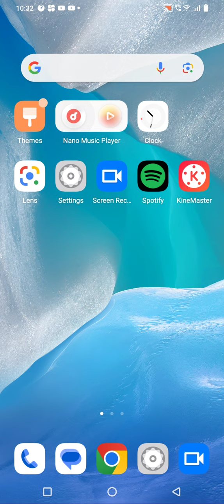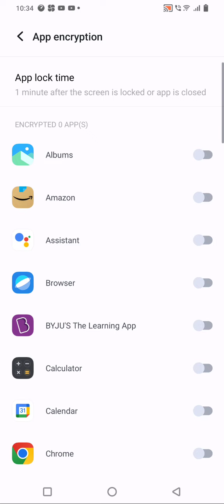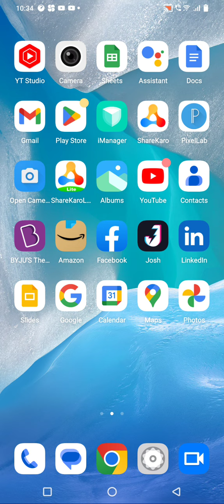Apps Lock In Iqoo Z7s, How To Set Apps Lock In Iqoo Z7s, App lock Setup Kaise Karen,Iqoo Z7s,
Apps Lock In Iqoo Z7s, How To Set Apps Lock In Iqoo Z7s, App lock Setup Kaise Karen,Iqoo Z7s, Apps Lock Kaise Lagaen,

Appslock Iqoo Z7s,